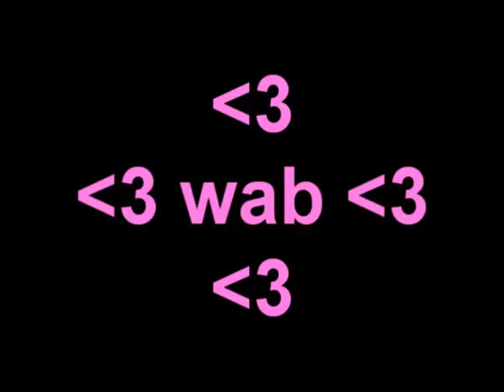Matth - Does Protos Play 2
Matth - Does Protos Play 2 ?!? Produced By: Matthieu "Matth" Chollet
Codec: H264
Video Size: 800x592
File Size: 89MB

Song #1: Arctic Monkeys - I Bet You Look Good On The Dancefloor

Featuring:
Matthieu "Matth" Chollet

Comments: Je ne sais pas ce qu'ils ont en ce moment les snipers, ils ont tous attrapé le virus du moviemaking. En plus, je dois passer après des vid de bonne qualité : o AIE AIE

OSEF : P

Comme vous l'indique le nom, cette vidéo est une suite de la précédente reprenant ses caractéristiques, c'est à dire, courte, sobre, sans intro ni outro, mais rythmé avec quelques tits frags sympa.